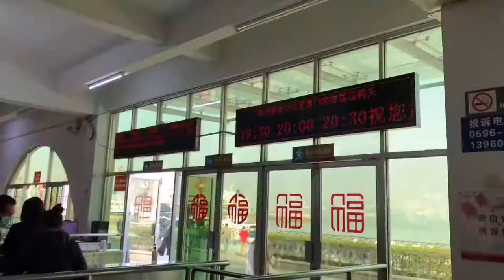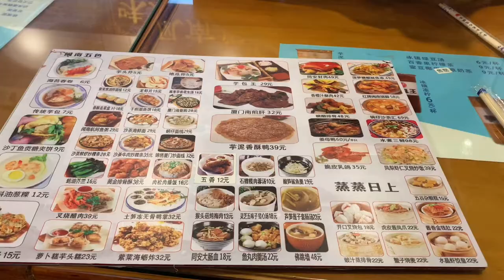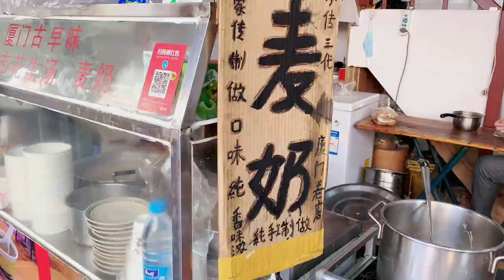Vlog 丨 Xiamen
travel in Xiamen